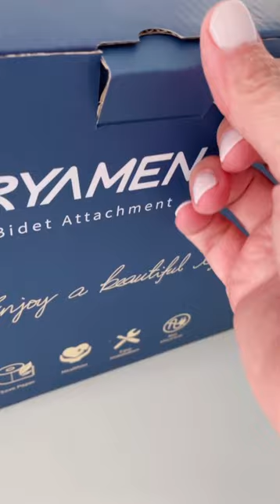Ryamen S-10 (Bathroom Hacks For Hygiene)--Easy Installation On Your Toilet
Ryamen S-10 features innovative controllable water pressure and cleaning models. This design is for saving toilet paper and your time.  Lovely water pressure cares about your front and rear.  A bidet in your daily routine can help you stay and feel cleaner after your time in the bathroom. You can reduce itching, odor, or other discomforts! To learn more about SH-10 features or other products

Check out the videos on our channel and drop any questions that you have in the comments. We’re here to help!

Creator: ✨Ames✨(TikTok)

ABOUT RYAMEN
We will continue to give full play to our leading edge in the research and development of new health technologies, light intelligence, customization, new appearance level, new materials and new energy， promote the harmonious development of people, products and environment, and continue to create new experiences of better home life for global users.